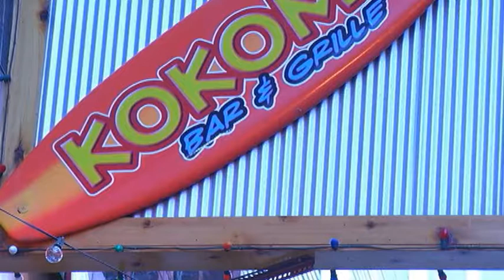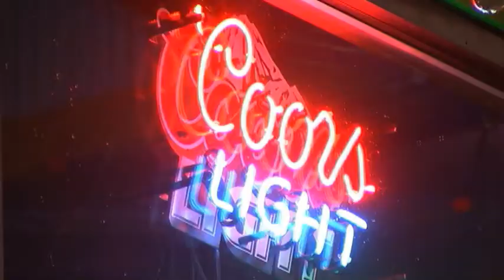Three stabbed in Armory Square bar fight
One is son of notorious Syracuse gang member